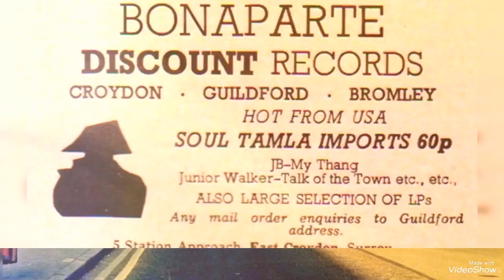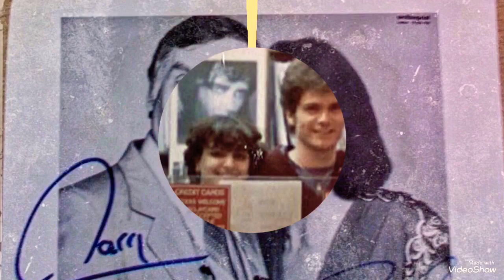London Borough of Bromley 1970s/80s BROMLEY HISTORY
📽 LB Bromley 1970s and 1980s. Photos from our galleries 🖤 Credit to all the people who took and shared them ⭐️ Music Credit: Epic Synth Creative Commons